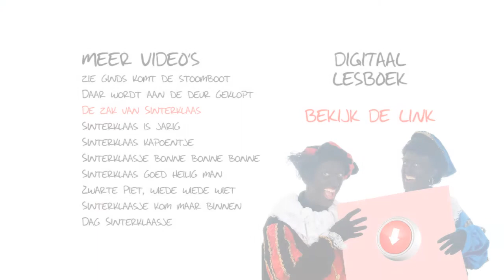Gitaarles - De zak van Sinterklaas - Sinterklaasliedje met akkoorden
Digitaal lesboek